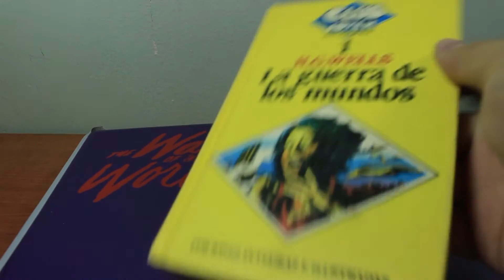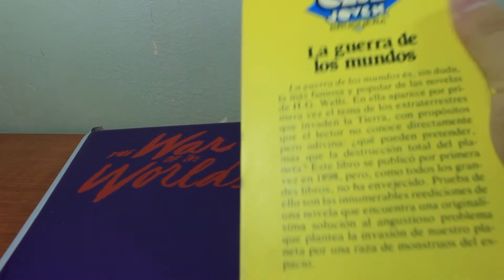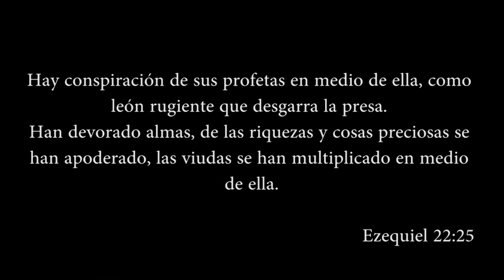Las extrañas predicciones de H. G. Wells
Es la quinta entrega de Rebobinar: esta serie de cápsulas que nos remontan al pasado.

En está ocasión hablamos sobre H. G. Wells y sus extrañas predicciones sobre diversos temas.

Mature Sounds by Jingle Punks
Drew Casson
Jeffrey Beach (Beachfront Productions)
NYC Traffic Time Lapse (Free to Use HD Stock Footage)
Josemdelaa
JULIAN JAKOBSMEYER.